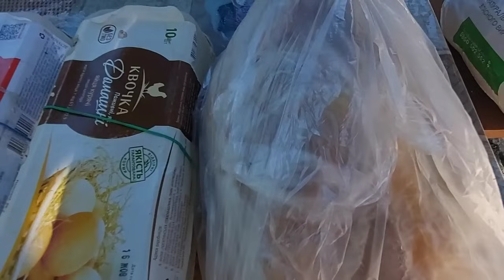Держу Курс На КИЕВ 🚍 А Дома ВЕС ДЕРЖУ 💪🏃‍♀️💃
Мое успешное похудение это и питание сбалансированное и движение.Только 2/1
Моя еда меня насыщает и развивает мое тело.Движение для меня и форма тела и здоровье. Сила воли только в спорте, а ценность калорий в питании это же и насыщение.